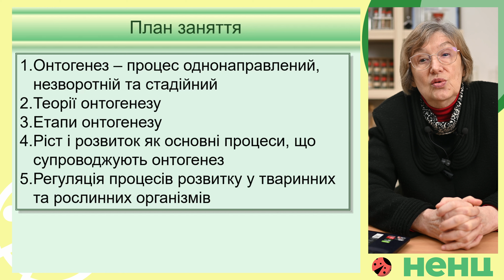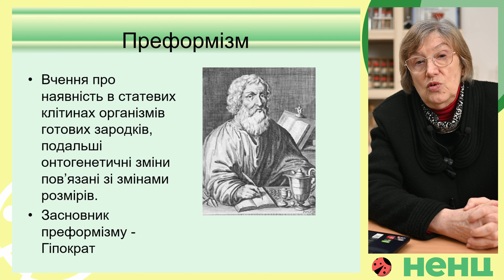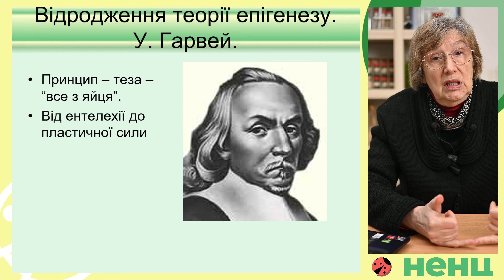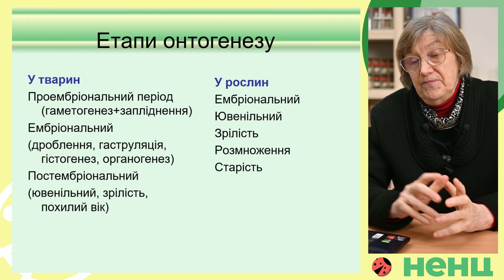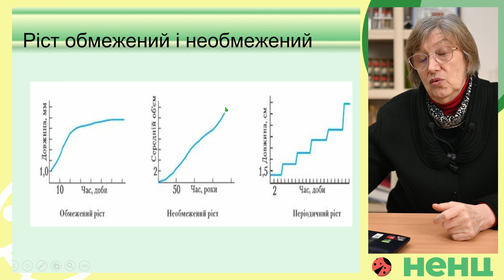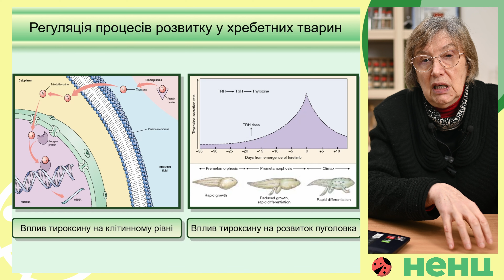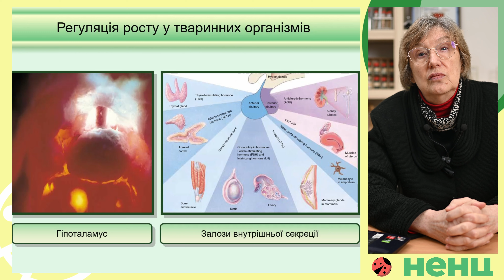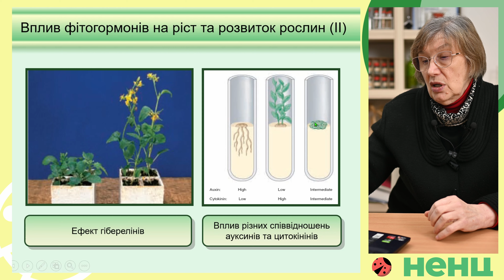Онтогенез організмів. Курс "Біологія індівідуального розвитку".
Заняття 1
Курс "Біологія індівідуального розвитку". Тема: Онтогенез організмів.

Лекції підготувала методист НЕНЦ, кандидат біологічних наук, доцент Алла Герасимівна Безусько.

0:00   Вступ.
1:17   Що таке онтогенез?
3:59   Історія виникниння терміну онтогенез.
5:00   Вчення преформізм.
5:35   Теорія епігенезу.
5:52   Спостереження Яна Сваммердама.
6:55   Спостереження Шарля Бонне.
8:02   Спростування теорії преформізму.
9:26   Відродження теорії епігенезу У. Гарвей.
10:38 Докази на користь епігенезу Каспар Фрідріх Вольф.
11:54 Сучасні уявлення про онтогенез.
13:24 Етапи онтогенезу у тварин і рослин.
14:42 Схема: Етапи онтогенезу у тваринних та рослинних організмів.
15:55 Ріст організмів.
17:00 Типи росту.
17:54 Ізометричний ріст.
18:34 Алометрічний ріст.
18:53 Ріст обмежений і необмежений.
19:20 Ріст переривчастий.
19:49 Типи онтогенезу.
20:50 Регуляція процесів розвитку у безхребетних тварин.
22:59 Регуляція процесів розвитку у хребетних тварин.
24:29 Метаморфоз аксолотля під впливом тироксину.
26:51 Регуляція росту у тваринних оргазізмів.
28:38 Фітогормони.
30:28 Вплив фітогормонів на ріст та розвиток рослин.